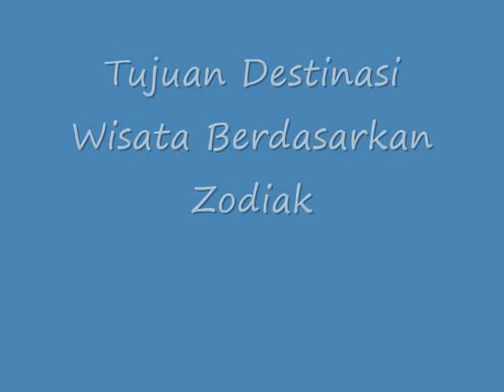WOW!! Inilah Tujuan Destinasi Wisata Berdasarkan Zodiak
Tujuan Destinasi Wisata Berdasarkan Zodiak